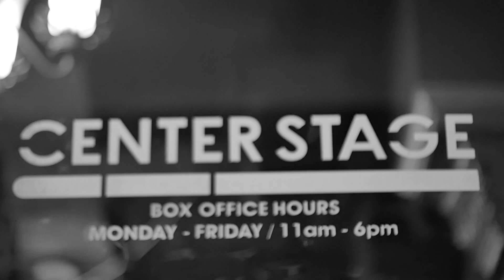NFC 80 Engage | Fight night mini movie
Follow our instagram and tag us @nfc.atl